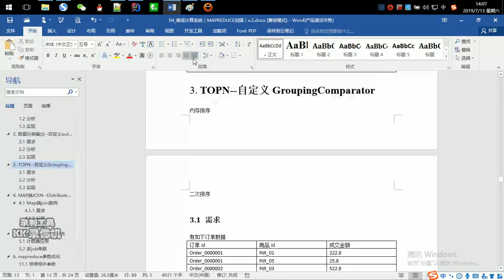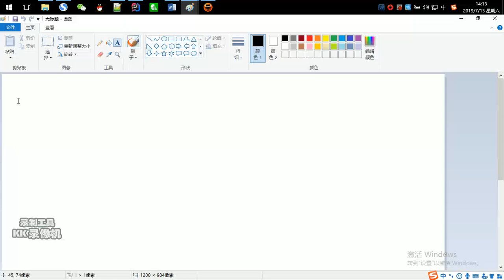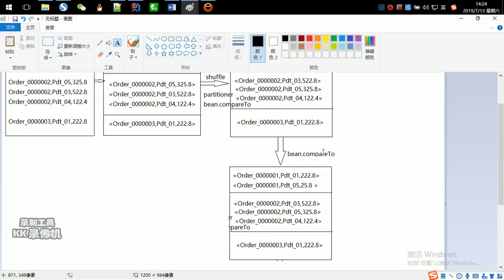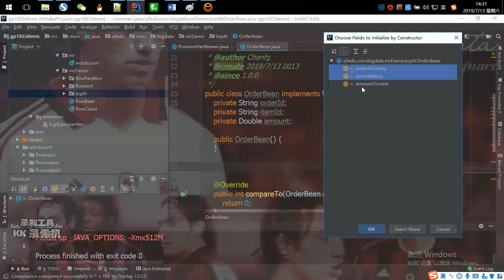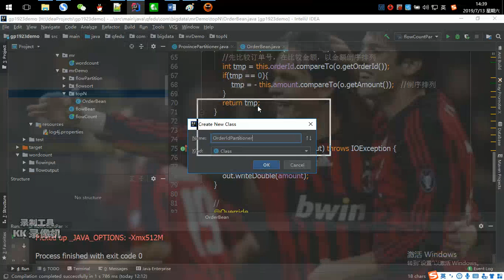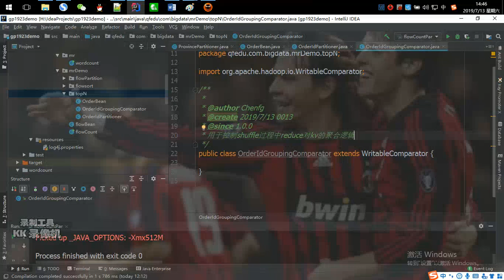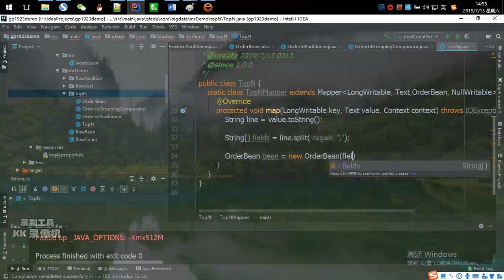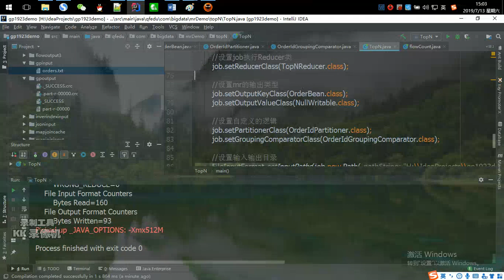好程序员大数据教程：105、分组Top1的实现